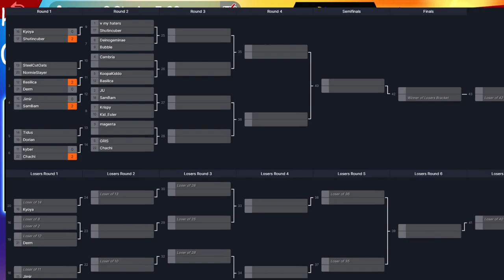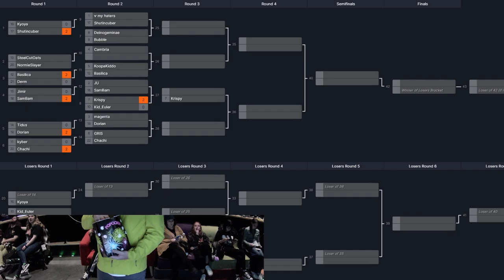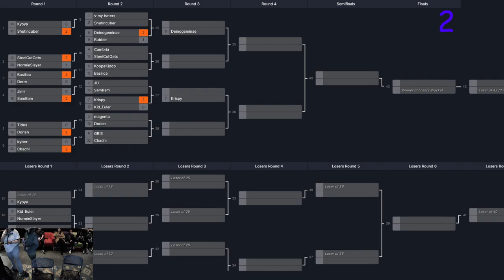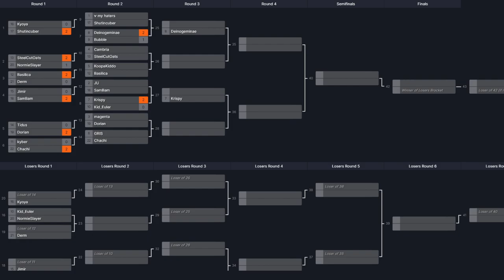2024 Seasonal Showdown - Pt. 1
2024 Seasonal Showdown - Fundraiser Tournament for LAHS Esports!!

#17 ShutInCuber vs #16 Kyoya